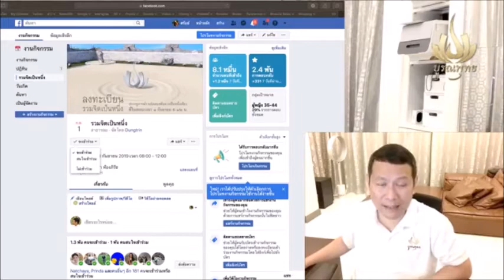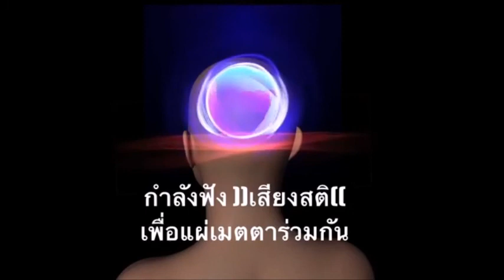ปฏิบัติธรรมที่บ้าน ตอน ตอบข้อสงสัยงาน ‘รวมจิตเป็นหนึ่ง’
แผ่เมตตาร่วมกัน นาทีที่ 14:15
17 สิงหาคม 2562